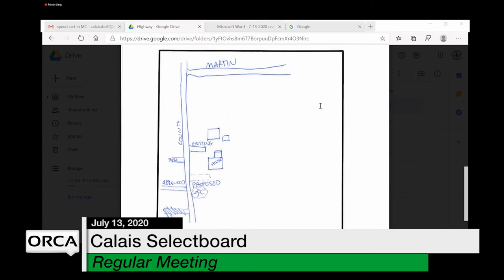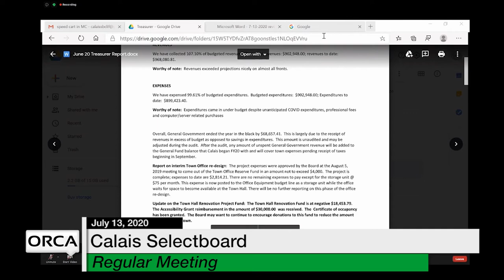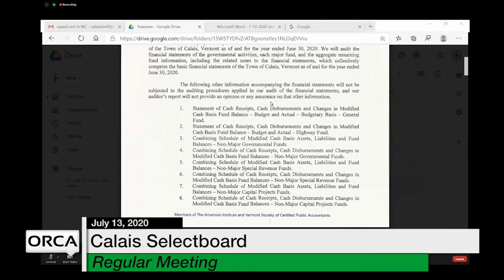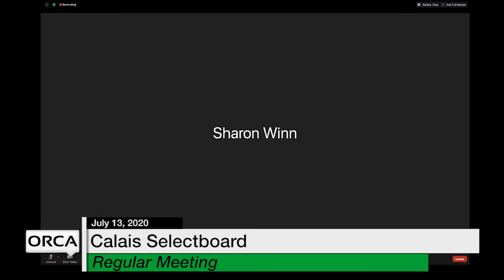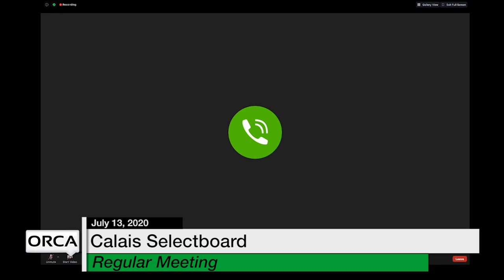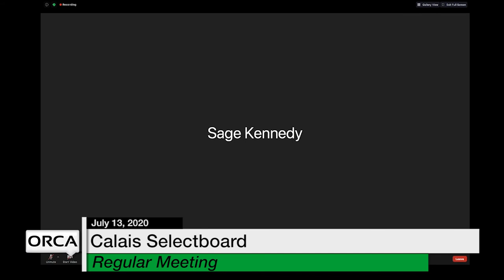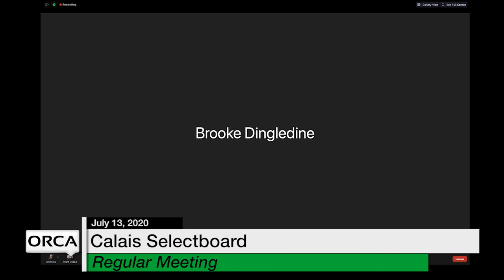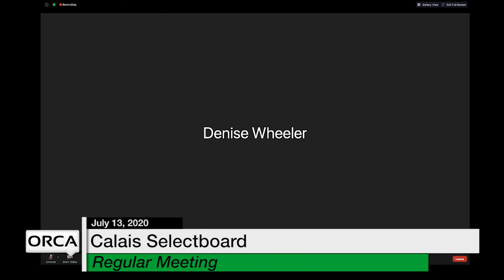Calais Selectboard - July 13, 2020